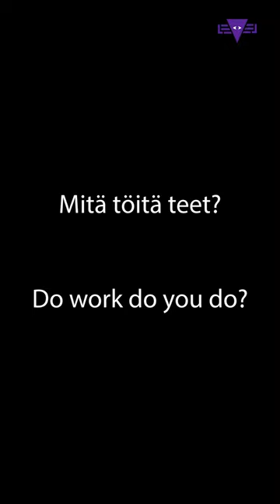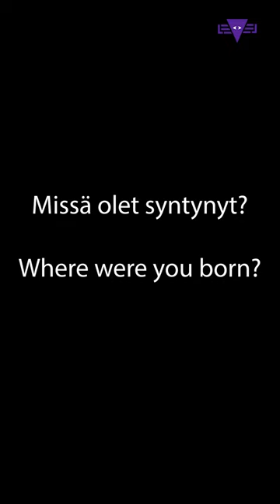LEVELI FIGHT NIGHT V - Juho Savolainen Haastattelu